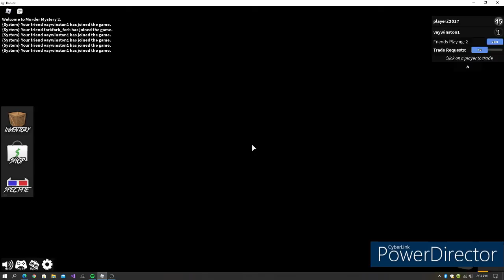A Becky Pretending to Have Personality for 0:58